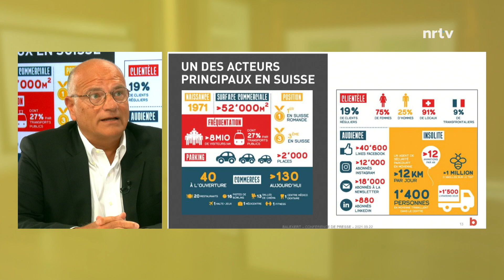La Quotidienne du mercredi 13 octobre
🆕 L’INVITÉE : Elise Buckle est notre invitée du jour. La Municipale verte en charge des Ressources humaines et des énergies à Nyon revient sur son parcours, ses objectifs pour la nouvelle législature et sa place au sein de la Municipalité.

⛵ EN ROUTE : Revenu épuisé de la Solitaire du Figaro où il a fini 20ème, le navigateur Nils Palmieri range les voiles jusqu’à la fin de l’année. L’occasion de faire le bilan de sa riche année, couronnée notamment d’une victoire lors de la Transat en double. Alexandre Caporal est allé le retrouver sur son bateau...

🏢 ACTU : Pour célébrer ses 50 ans, Balexert s’est refait une beauté à plus de 60 millions de francs, la plus grande rénovation de son histoire. Le directeur du centre commercial Ivan Haralambof explique ce “relifting”.

🎭 CULTURE : Les marionnettes sont à l’honneur dans l’adaptation de “La Cantatrice Chauve” par Cyril Kaiser. Le spectacle est à voir du 14 au 16 octobre au Théâtre de Grand-Champ.